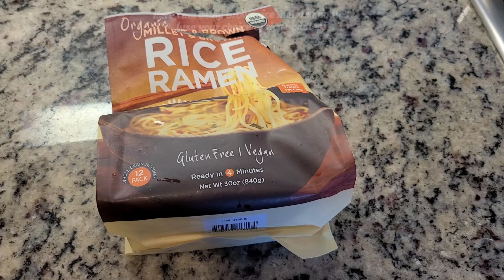Singapore Curry Noodles